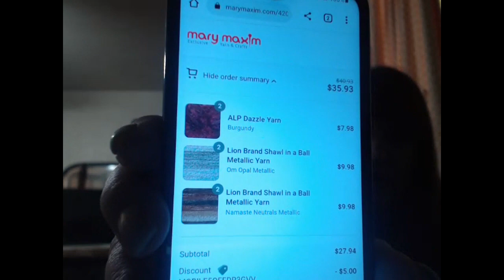SFF Take 2 - oh no wrong size